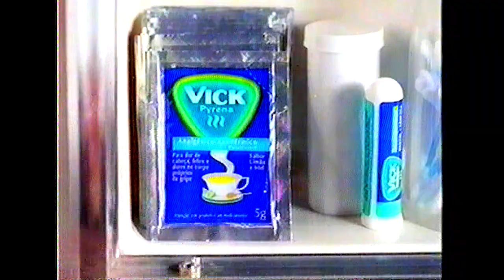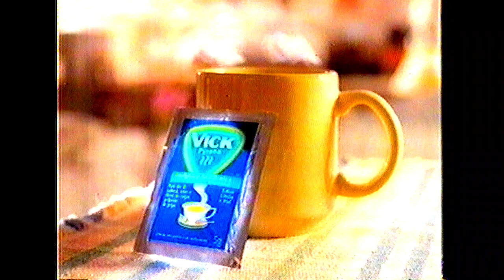Intervalo Comercial - Criança Esperança - Bloco 3 [Globo - 1997]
Comerciais na ordem:
• Chamada: Malhação
• Sandálias Azaléia
• Ford Ka
• Vick Pyrena
• Parque Temático Terra Encantada
• NEC Technologies
• Chamada: Futebol - Campeonato Brasileiro